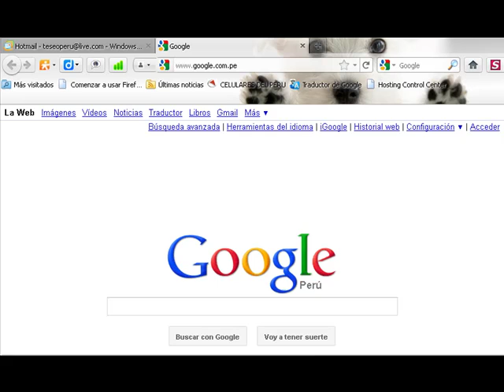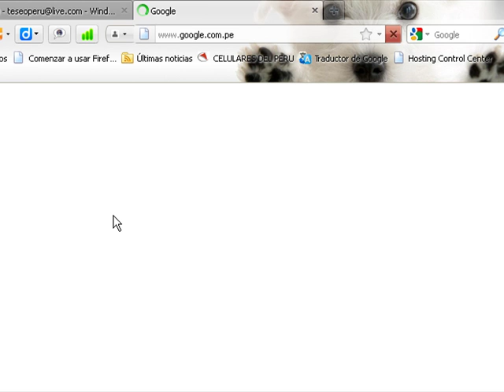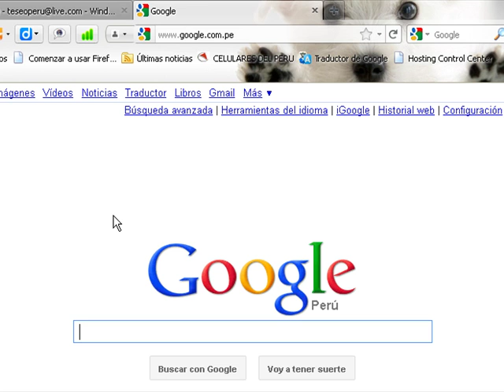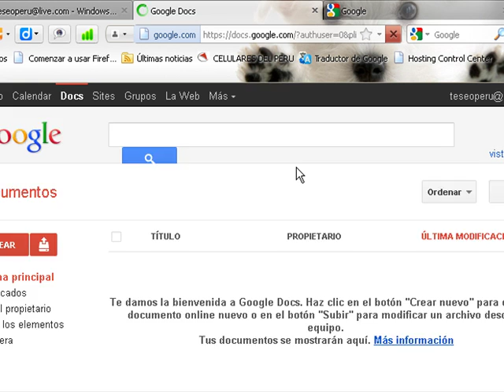Registrar cuenta Google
Tutorial para abrir una Cuenta de Google